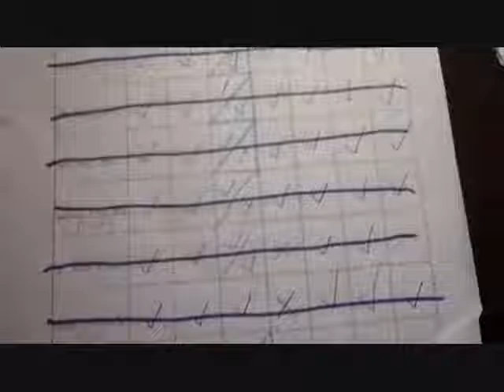Would You Be So Kind (In the Studio)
I wanted to document the last song on the record, which also was the last song written and recorded for the record. This video gives you a peek at my recording process and the infamous porch on which the entire album was recorded. ;)